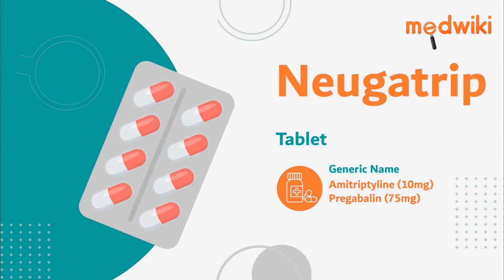Neugatrip Tablet | Uses, Work and How to take.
Neugatrip Tablet
Composition- Amitriptyline (10mg) + Pregabalin (75mg)

Introduction
It is used to treat neuropathic pain.

They increase the levels of chemical messengers (serotonin and noradrenaline) that stop the movement of pain signals in the brain.